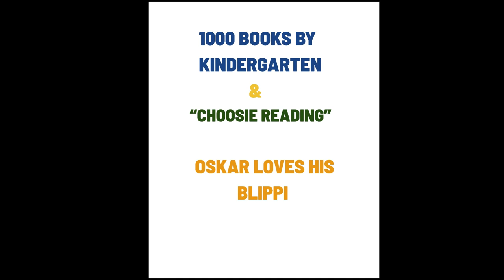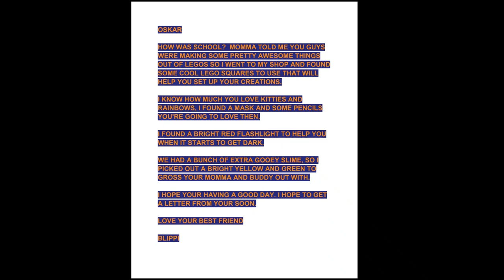Blippi!!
What are you going to ask Blippi to send you next!?

Should we still send him an invite to meet you for some Crazy Blippi Fun??

Blippi sent a Letter to Oskar the day of every visit.

(Credit for reading these went towards his INKIND points at Head Start, plus credit towards his goal to achieve the certificate and prize for completing 1000 Books before Kindergarden program/ contest @ Indiana Central Library downtown.

Momma took the bus to the after Halloween Sale and found a few items that I could work with to create this Blippi costume.